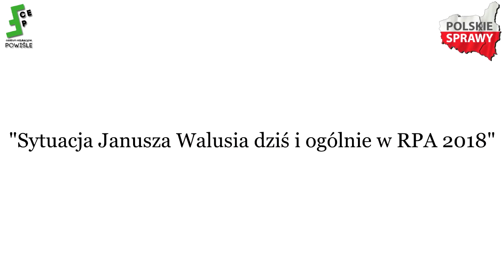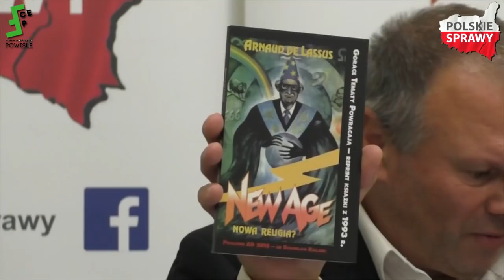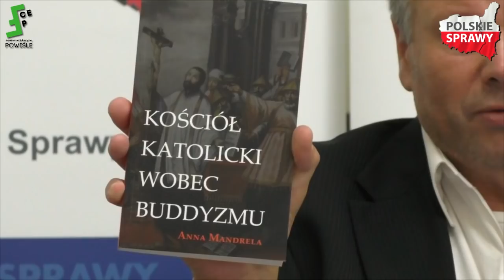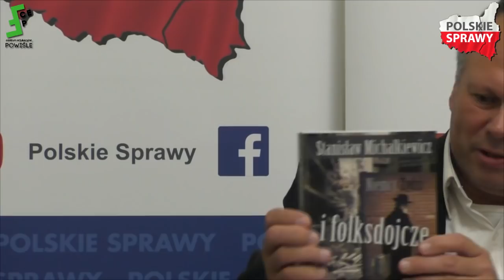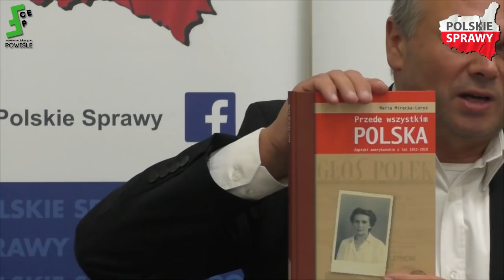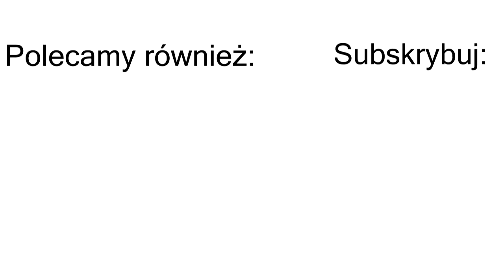Sytuacja Janusza Walusia dziś i ogólnie w RPA 2018 - Paweł Lizoń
Sytuacja Janusza Walusia dziś i ogólnie w RPA 2018 - Paweł Lizoń - 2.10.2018, Warszawa

Pod koniec lipca 2018 r. - Paweł Lizoń -przedstawiciel Młodzieży Wszechpolskiej i Mediów Narodowych odwiedził w więzieniu w Południowej Afryce Janusza Walusia a także miał okazje poznać sytuację społeczno-polityczną w RPA - m.in. bezprzykładną, rasistowską a często zbrodniczą postawę wobec białych farmerów.